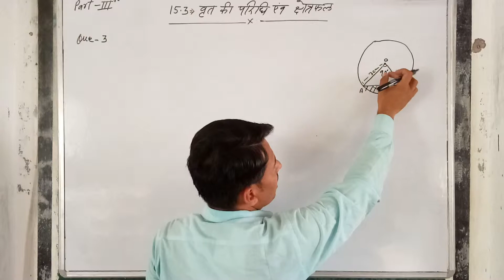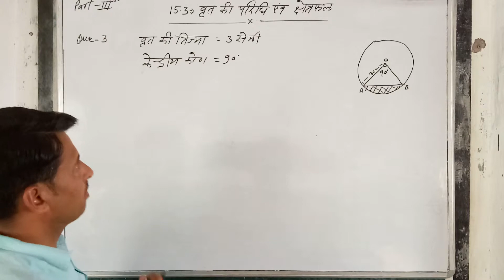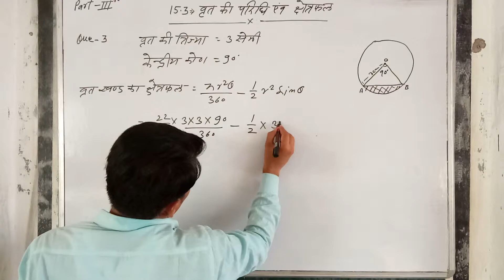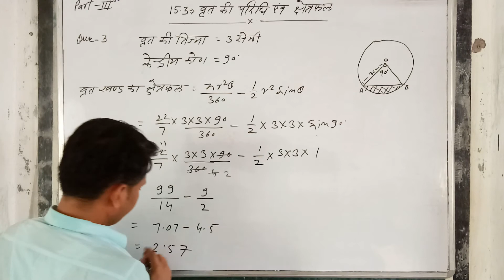RBSE Class 10th maths chapter-15 Que-3 Circumference of circles Area by Narendra Sir